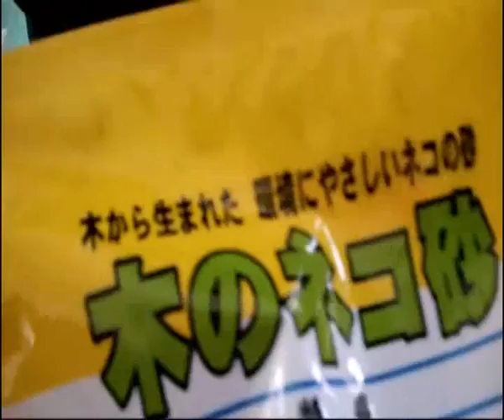狗粮包装机械：饲料包装机械